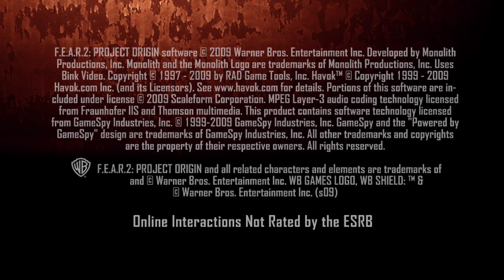F.E.A.R. 2 Project Origin | Story Gameplay | Part-4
After rescuing Lieutenant Stokes from snipers, they link up and make their way to Master Sergeant Griffin, only to watch helplessly as Alma kills him. With no way to help or avenge him, they return to the APC and the rest of Dark Signal.

Now consisting only of Becket himself, Lieutenant Keira Stokes, and Sergeants Manuel Morales and Harold Keegan, the squad moves to nearby Wade Elementary School, an Armacham-controlled school where Snake Fist and Aristide are hiding. Keegan leaves for recon duty as Becket and Stokes enter the school through the front entrance. After a suspenseful search for clues, they are separated by Alma. Becket fights through more paranormal anomalies and attacks from Alma as he attempts to link up with Stokes.

🖥️ PC Specs
GPU: NVIDIA GeForce RTX 3070
CPU: 12th Gen Intel(R) Core(TM) i7-12700K
Memory: 16 GB RAM (15.79 GB RAM usable)
Current resolution: 1920 x 1080, 240Hz
Operating system: Windows 11 Pro